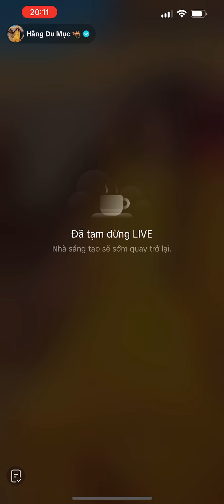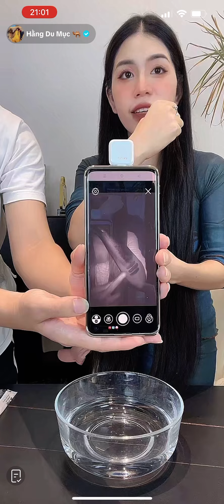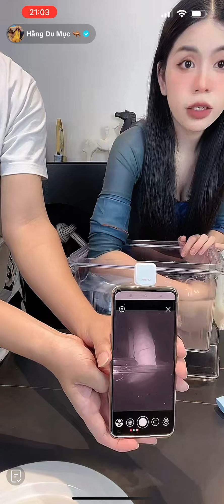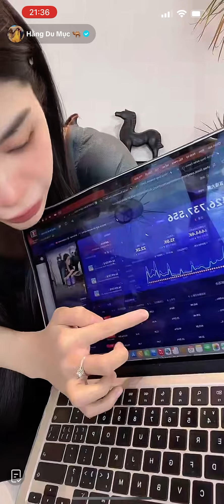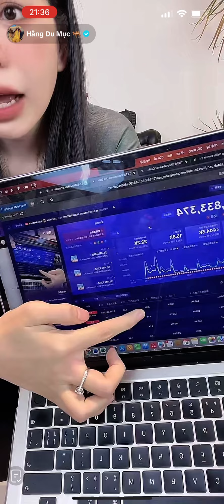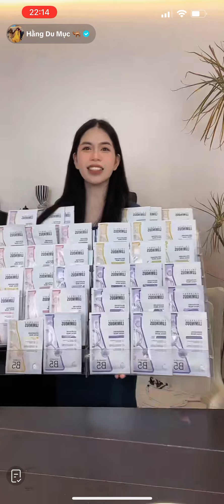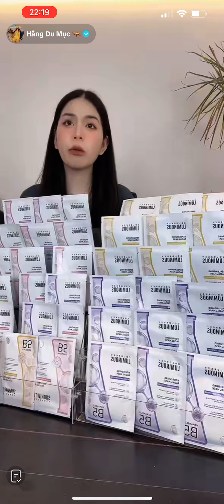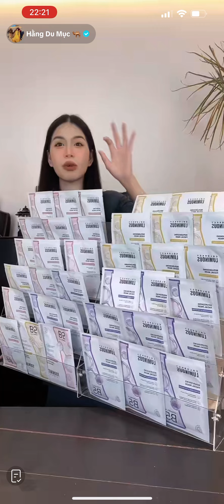Hằng Du Mục - Mời cả nhà xem những review của Hằng về sản phẩm nha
Chào cả nhà thân mến! Đây là kênh youtube chia sẻ về cuộc sống của gia đình Hằng Du Mục ở Trung Quốc, mong mọi người ủng hộ nhé ạ.

Dạ cả nhà mua táo thì đặt tại đây giúp H ạ

Dạ Trái cây sấy giòn Ursnacks cả nhà đặt mua tại đây nhé ạ:

Nước Rửa Hữu Cơ Cho Rau Củ và Dụng Cụ SAKHOUSE 1.28kg

Dạ socola Nama mình mua tại đây cũng được ạ hoặc canh live trên TT nhé ạ:

Dạ chân gà rút xương Annalala ở đây cả nhà ạ:

Dạ cả nhà đặt mua máy xay thịt Behomemall ở đây ạ:

Dạ cả nhà đặt mua Bình giữ nhiệt Lock Lock ở đây ạ:

Dạ cả nhà đặt mua Chăn hè Cotton Đũi xơ Đậu Nành M2T BEDDING mềm mát, Mền hè kích thước 2mx2m3 dùng 4 mùa quanh năm ở đây ạ:

Dạ cả nhà đặt mua Máy hút bụi cầm tay ở đây ạ:

Nồi chiên không dầu Bear:

Dạ Máy nấu sữa hạt Bear ở đây cả nhà ạ:

Máy sinh tố mini Bear:

Dạ Bàn ủi Bear mình mua tại đây nhé ạ:

Dạ khăn giấy Motoyu mọi người check xem phí ship như nào hãy mua nha, hoặc canh live Hằng để được giảm phí thì mua ạ
Dạ để mua bỉm Bens Baby cả nhà ghé thăm livestream mỗi tối hoặc tham khảo tại đây ạ:

Băng vệ sinh Bens Baby cả nhà tham khảo tại đây ạ, nhớ ghé livestream của Hằng để được giá tốt hơn nhá:

Dạ giá kỉ tử đen 218.000₫/20 gói 50gr ạ. Mình tham khảo và mua ở đây nhá:

Dạ nồi lẩu Gemhaus chính hãng cả nhà tham khảo ở đây nhá: